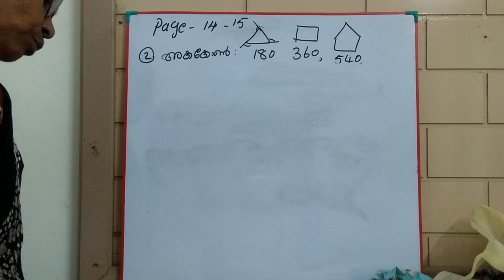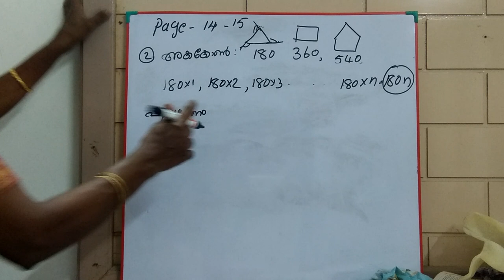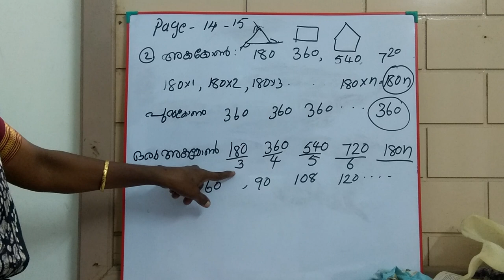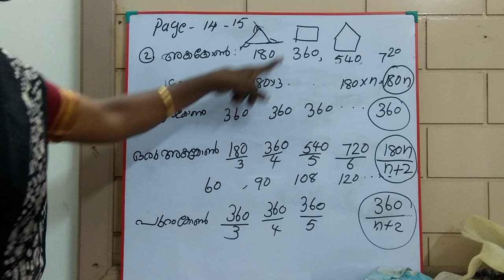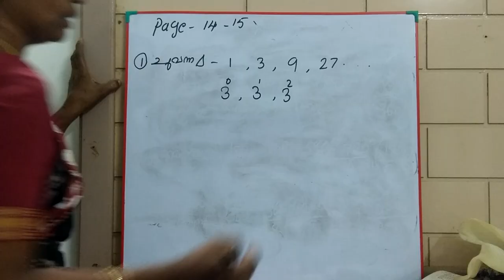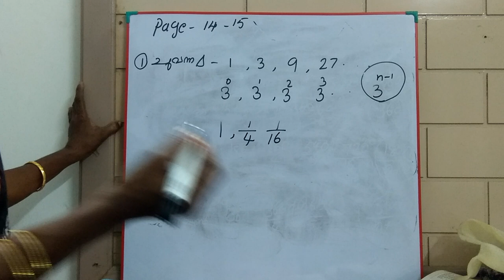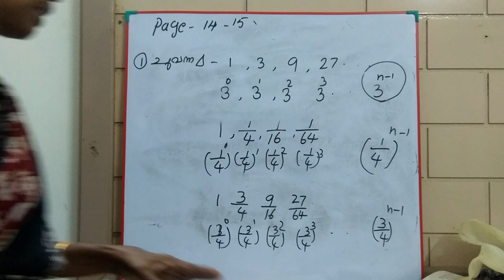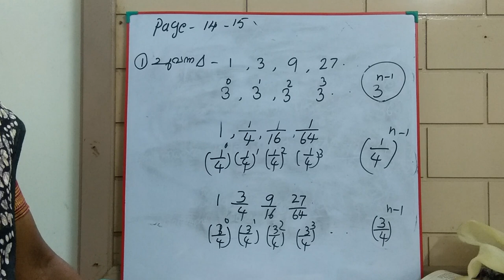സമാന്തര ശ്രേണി പരിശീലന പ്രശ്‌നം ഉദാഹരണം